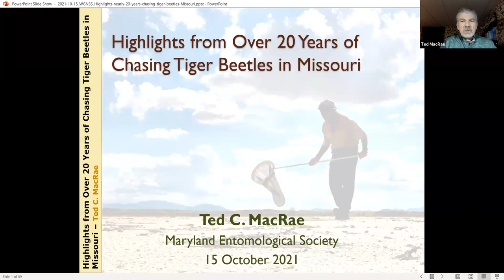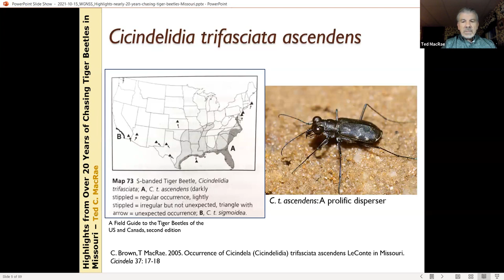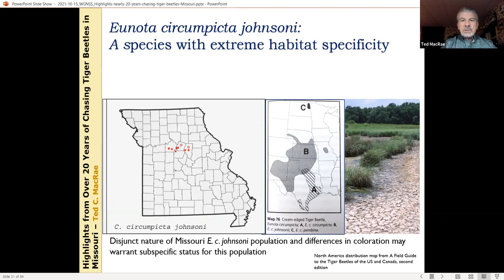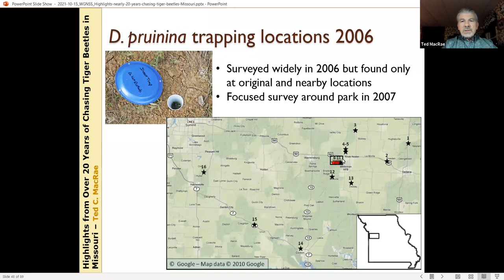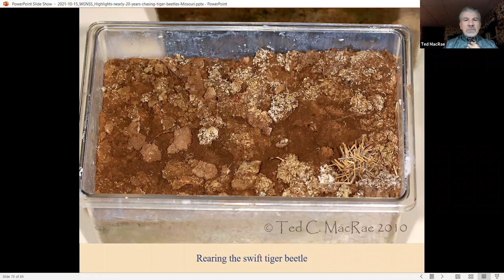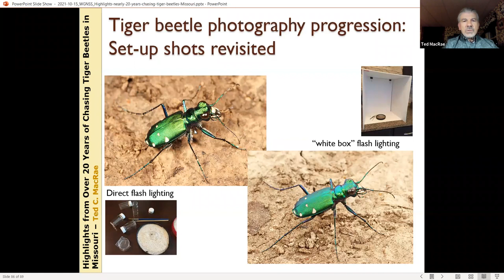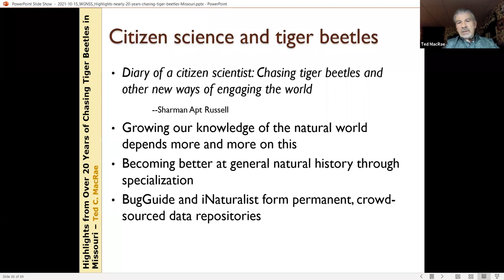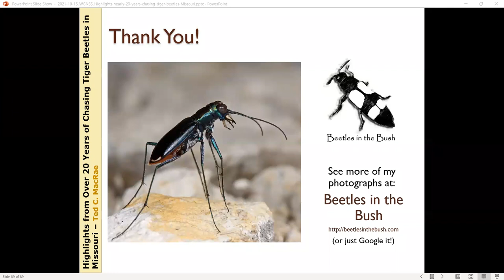Highlights from Nearly 20 Years of Chasing Tiger Beetles in Missouri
Speaker: Ted C. MacRae, Research Entomologist (retired)

2021-October-15

In 2000, Ted MacRae and his colleague, Chris Brown, began surveying tiger beetles in Missouri, with the goal of establishing a complete fauna and characterizing their temporal and spatial occurrence, habitat requirements, and conservation status. Their work resulted in the documentation of 24 species in the state, including two new state records, and identified eight species of potential conservation concern. Additional targeted surveys were conducted for five of these species using both active (visual observation) and passive (pitfall traps) collection methods. As a result of these surveys, four species were considered restricted but secure, two species were considered at high risk, one species was considered adventive, and one species was considered extirpated. Habitat management recommendations were developed for at-risk species and provided to state conservation agencies. This presentation provides an overview of the tiger beetles of Missouri with emphasis on species of conservation concern.

Speaker Bio: Ted is a recently retired research entomologist who spent the bulk of his 40-year career in the field of agricultural biotechnology. Despite the "applied" focus of his professional work, Ted has been fascinated with insect natural history since childhood. He has traveled extensively across the U.S. and many other countries and amassed an insect collection with more than 100,000 specimens. He has published numerous papers on beetles—primarily taxonomy, distribution, and host associations of woodboring beetles, and more recent work includes surveys to assess the conservation status of several Missouri tiger beetle species. Ted not only collects insects but also photographs them, with particular emphasis on field photographs of non-captive insects. Ted currently serves as Managing Editor for The Pan-Pacific Entomologist, Review Editor for The Coleopterists Bulletin, and Review/Layout Editor for Cicindela.